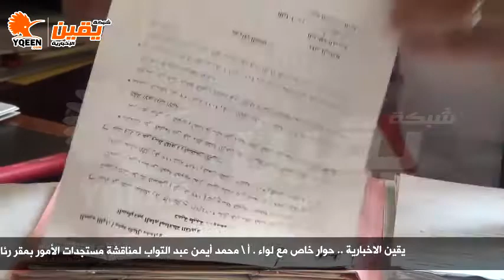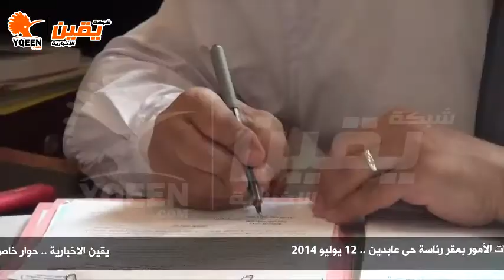يقين | حوار خاص مع اللواء أ.ح \ محمد عبد التواب نائب محافظ القاهرة لمناقشة مستجدات الأمور حى عابدين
يقين | حوار خاص مع الواء أركان حرب محمد أيمن عبد التواب نائب محافظ القاهرة عن المنطقة الغربية لمناقشة مستجدات الأمور بمقر رئاسة حى عابدين 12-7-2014

كما يمكنكم مراسلتنا دوما على الميل التالي